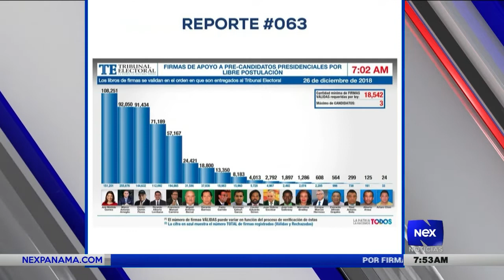Entrevista a Saúl Méndez, candidato presidencial por el FAD en Nextv 26122018